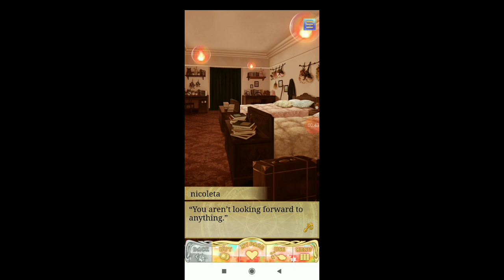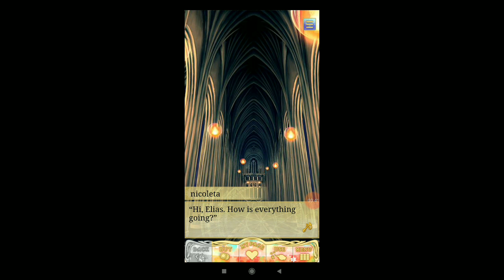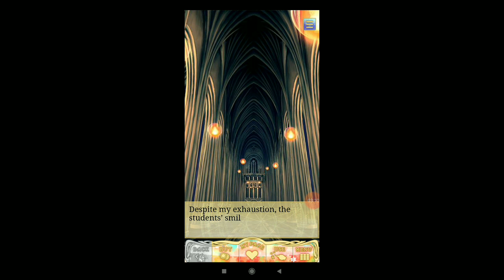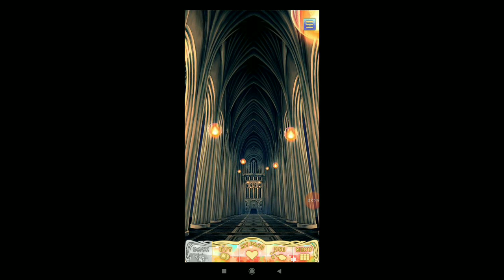Wizardess+Clive;Ch9:1-2-4 Main Story Shall we date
CliveWizrdess Sorry i cant show you Ch9-3 but you need to have 8000 coins